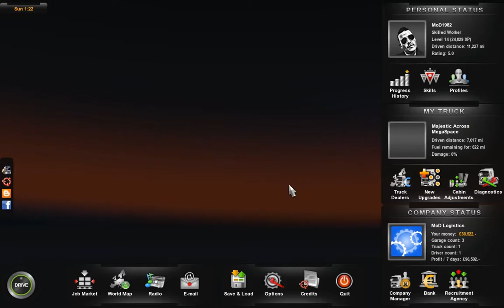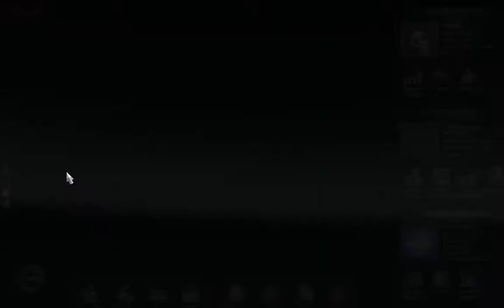MoD Plays! ETS2 Part 22 - The Double Header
**apologies for this being so late guys, but as I explain in the video I've been so ill lately I've not had the energy nor the voice to record for you all :( **

It's time for the 10-episode No Repairs run, this being the 2nd episode!
If I succeed in completing all 10 episodes without hitting 100%, I will add £100 to the charity goal, making it harder to cut my hair off!
If I fail in completing the challenge, I will REMOVE £100 making it easier to cut my hair off!

The goal for this season is £500, every dollar/Euro/cent helps towards the eventual goal of me cutting my hair off on livestream! If you donate before I buy a second truck, leave a suggestion for a name in the comments on the justgiving page! The winner will be picked out of a hat and their name chosen for the truck!

If you've got any questions for me, Watson, 4040 or Tort then leave it in the comments or on our Twitters and I'll do my best to answer it in an upcoming video.